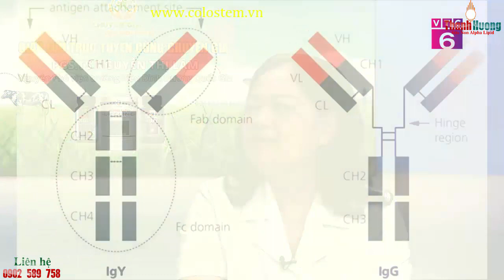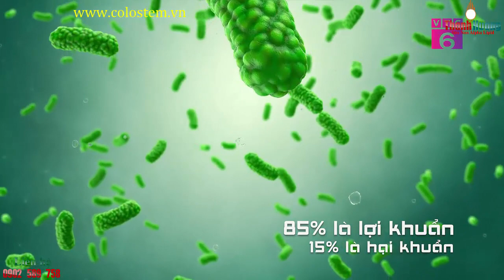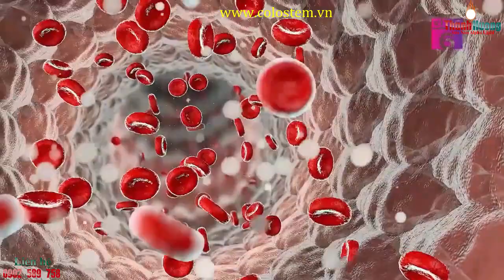Chuyên gia nói gì về sữa non alpha lipid, colostem, immufort trên kênh VTC6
Chuyên gia nói gì về sữa non alpha lipid, colostem, immufort trên kênh VTC6. Sản phẩm được làm từ các nguyên liệu quý, quy trình kiểm tra nghiêm ngặt nên tạo ra sản phẩm có giá trị lớn cho người tiêu dùng, giúp cải thiện sức khỏe tốt.

1329/1A Phan Văn Trị, phường 10, quận Gò Vấp, HCM